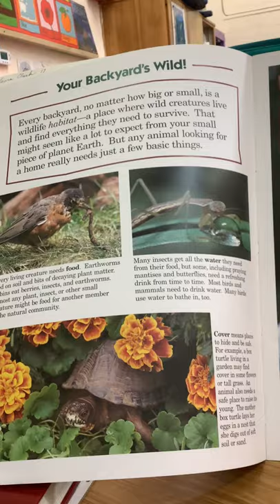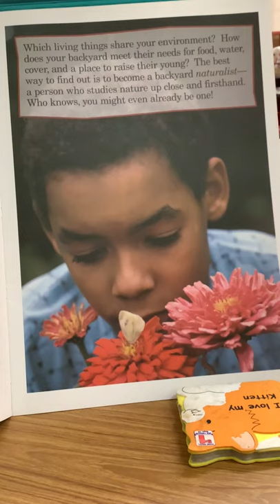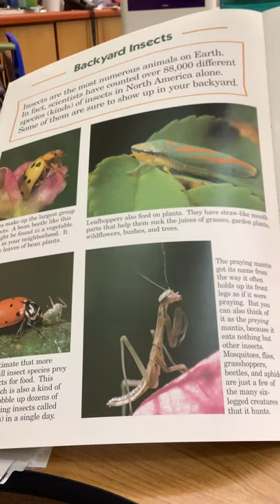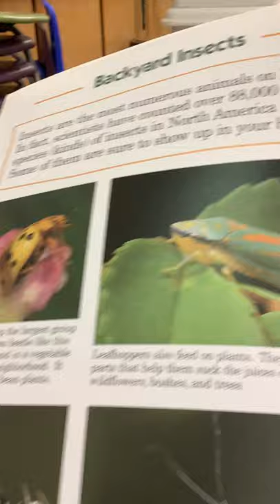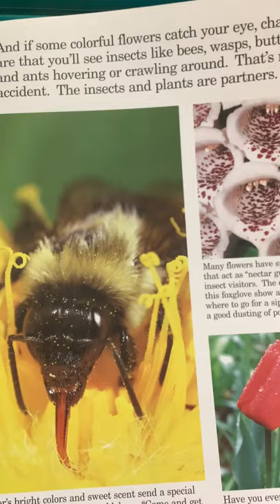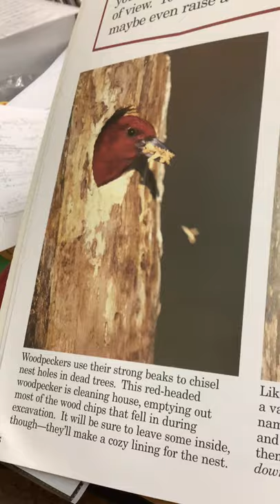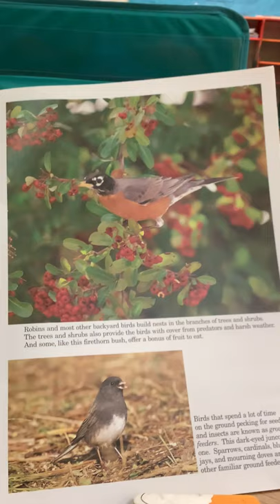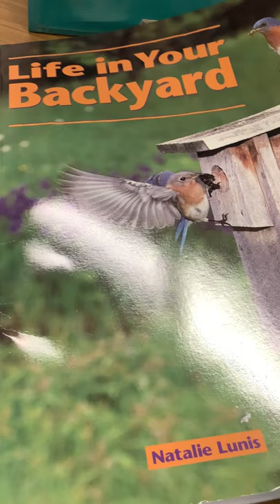Life in your backyard